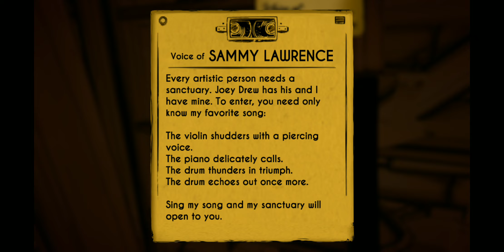Bendy and The Ink Machine - Chapter Two: The Old Song - Part 3 [Android Gameplay]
ROBLOX: Robot 64 - I Scream, You Scream, We All Scream for Ice Cream!!! [Xbox One Gameplay]

thereal8bittheater